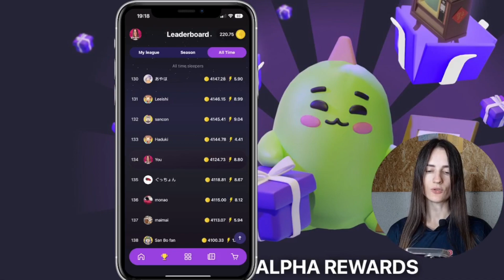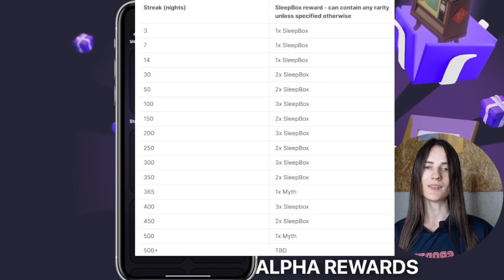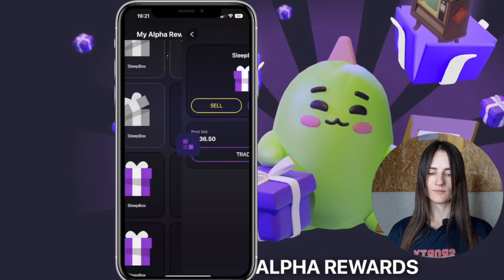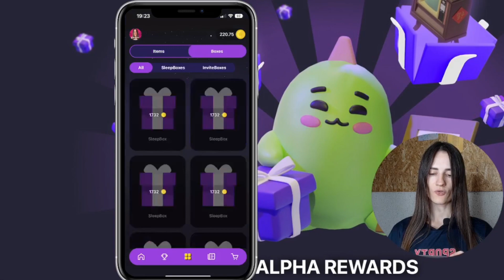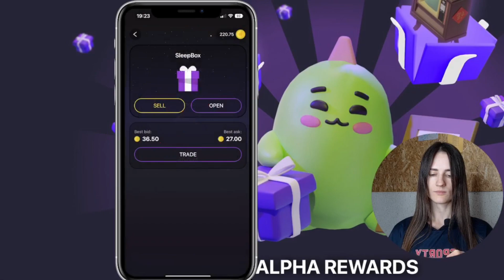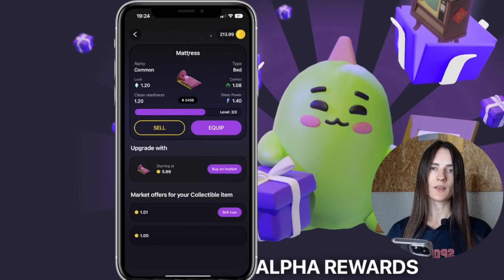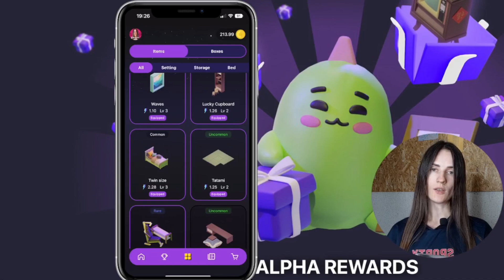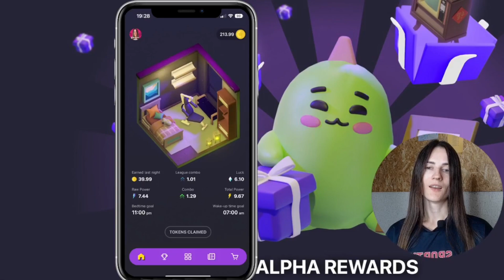SLEEPAGOTCHI | РОЗЫГРЫШ ДОСТУПА В БЕТКУ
Sleepagotchi — это приложение, которое вознаграждает пользователей за соблюдение постоянного графика сна бесплатными NFT и токенами под названием SHEEP.

Результаты розыгрыша 03 декабря 2022г.

USDT TRC-20 - TSoEieGJHCWv4An5pyaQ1AwxD3GRsjzZSw
USDT BEP-20 - 0xbdc309daeb7f2561996e1d8b673ef30c1292eb32